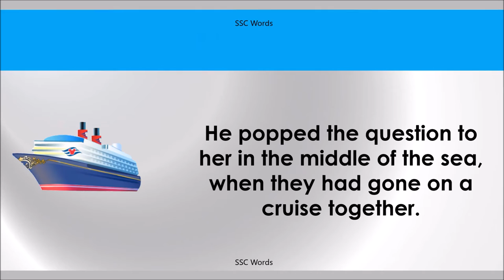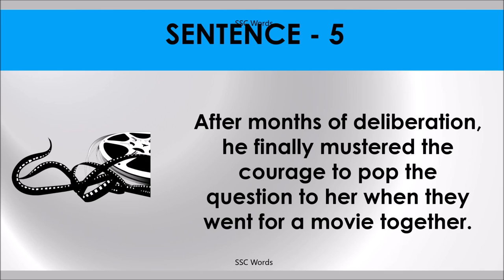POP THE QUESTION Idiom 790 # Meaning and five sentences # SSC Words